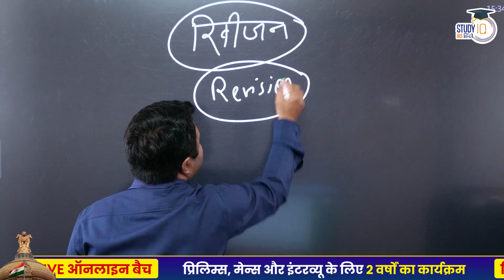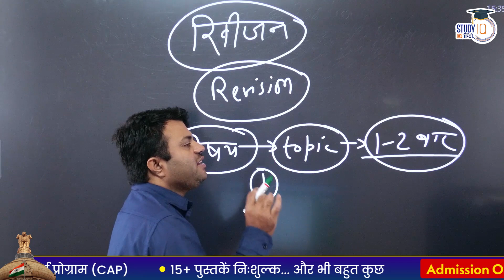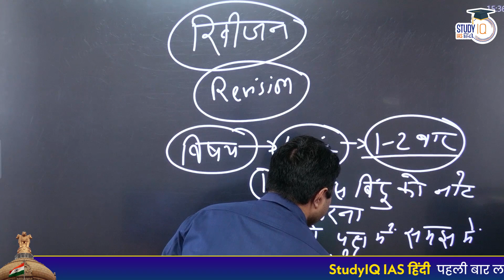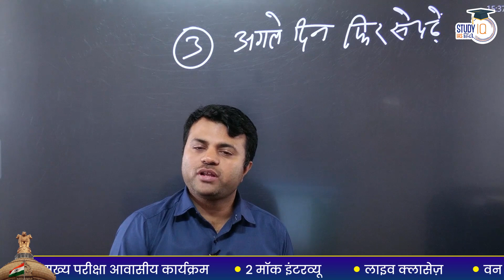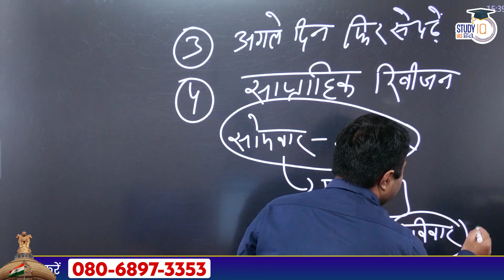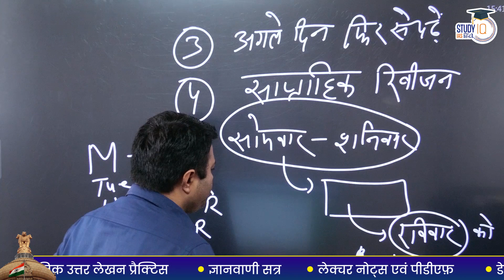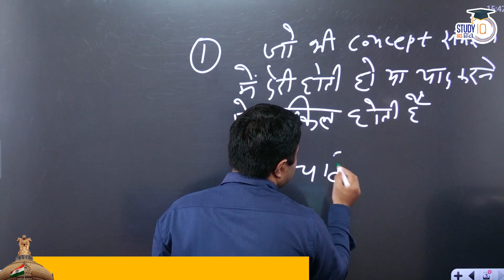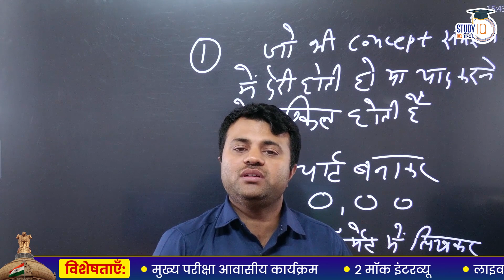Right Technique for Revision | Dilip Kumar | StudyIQ IAS Hindi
In this video, Dilip Sir is describing the way of revision in detail. This will surely help you to accomodate with revision hurdles.